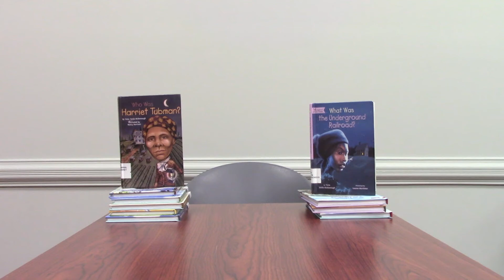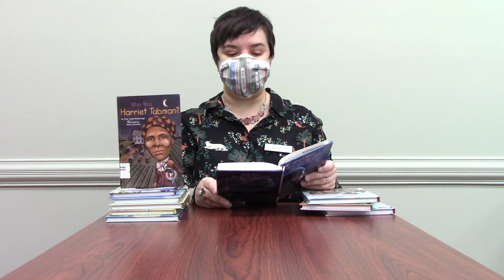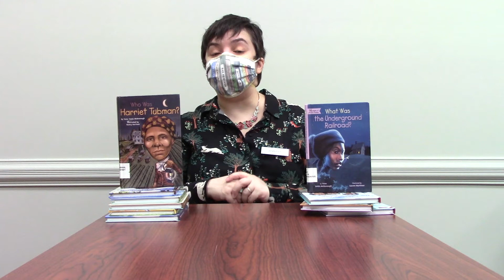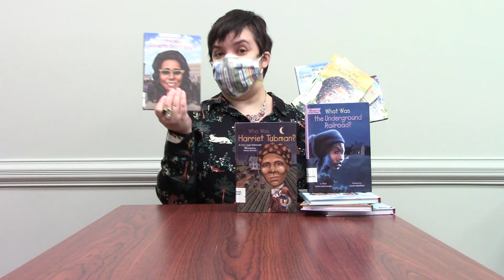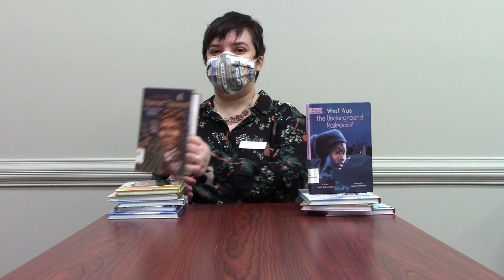Book Bites: Who was? series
Welcome to another Book Bites. I am Ms. Jennifer here at the Margaret E. Heggan Public Library. Today we will be take a big book bite out of the Who was and what was nonfiction book series. And to celebrate Black History Month, we will be reading from Who was Harriet Tubman and What was the Underground Railroad.